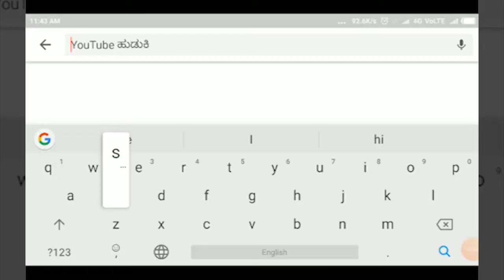YARAGATTI-ಶ್ರೀ ಚಿದಂಬರೇಶ್ವರರ 262 ನೇ ಜಯಂತಿ ಆಚರಣೆ,ಸವದತ್ತಿ ತಾಲೂಕಿನ ಮುರಗೋಡ ಗ್ರಾಮದಲ್ಲಿ ಆಯೋಜನೆ||SATYAM TV